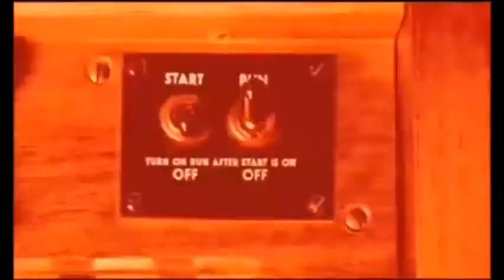The Dixon-Rhyne Project - Mind's Eye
Stereo soundtrack. From the album "Reinvention" (2008). Rest In Peace, Melvin Rhyne, 1936 to 2013.